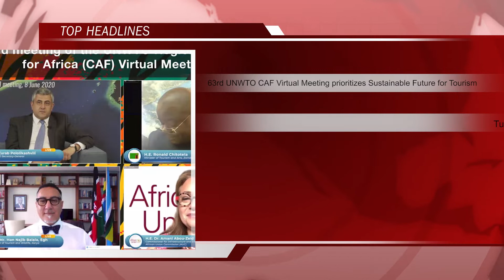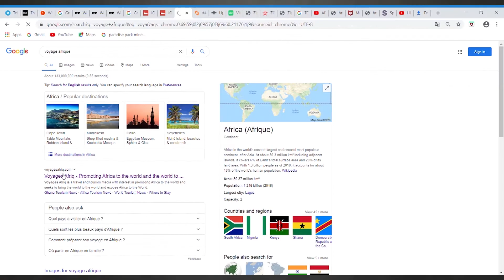VA TourismNews Wrap4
VA Tourism News Wrap is a 360 roundup of latest news in  the Travel and Tourism Sector. It sums up what you missed during the previous week. This Week's TourismNewsWrap features ;• 63rd UNWTO CAF Virtual Meeting prioritizes Sustainable Future for Tourism, • Tunisia unveils Covid-19 Protocols to restart Tourism , • Qatar Airways resumes flight to Tanzania, • Tourism Business council of South Africa wants International Tourism resumed in September and more